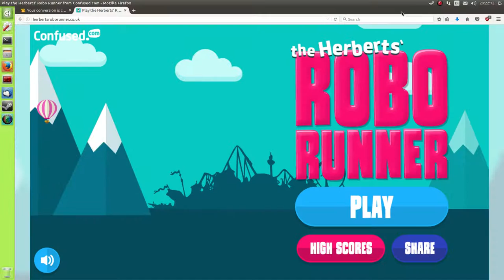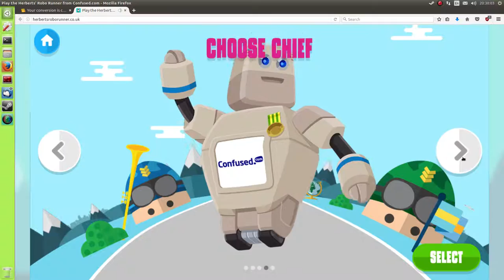Herberts' Robo Runner